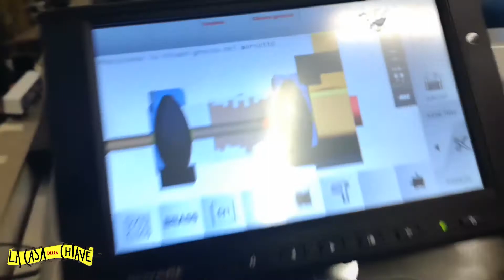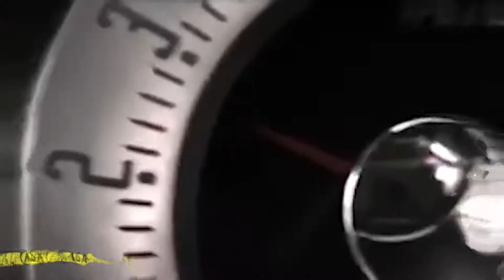CHIAVI PER CASA MILANO